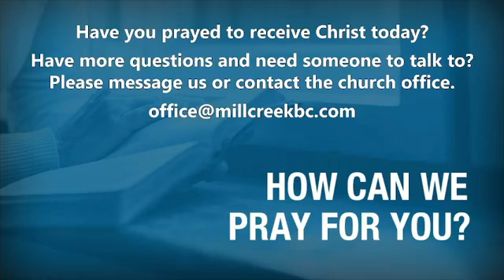Get Focused, Love Others - Mark 12:28-34 & Luke 10:25-37